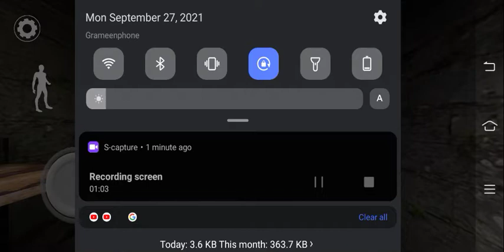granny 3 gameplay video